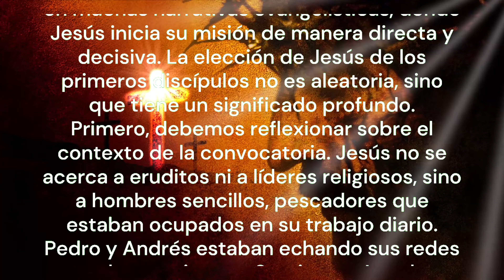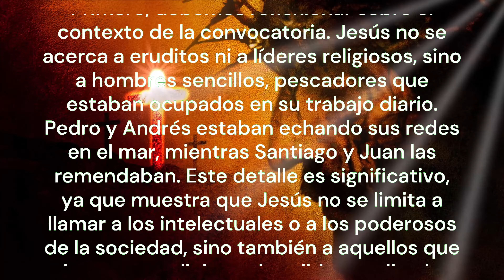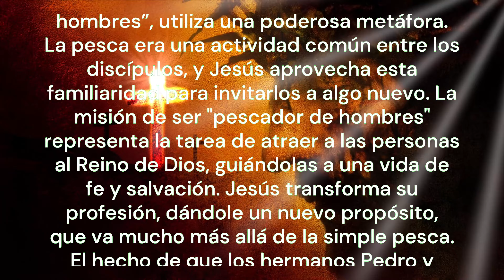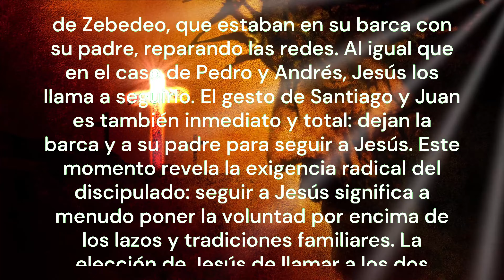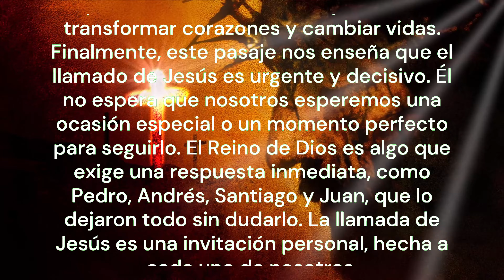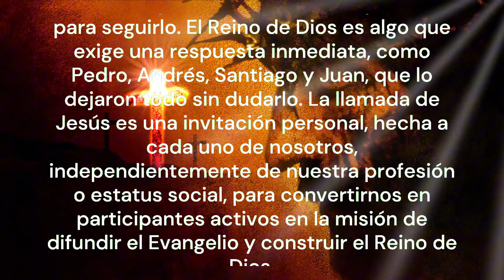REFLEXIÓN DEL EVANGELIO DE HOY 30/11/2024 | EXPLICACIÓN | ¡Dejándolo todo por Jesús!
Reflexión del día – Explicación del Evangelio - ¡Dejándolo todo por Jesús!
La reflexión de hoy es la explicación del Evangelio de Mateo capítulo 4, versos 18 al 22, describe el momento en que Jesús llama a sus primeros discípulos  a seguirlo y convertirse en sus apóstoles. La escena se desarrolla a orillas del Mar de Galilea, lugar simbólico en muchas narrativas evangelísticas, donde Jesús inicia su misión de manera directa y decisiva. La elección de Jesús de los primeros discípulos no es aleatoria, sino que tiene un significado profundo.
Primero, debemos reflexionar sobre el contexto de la convocatoria. Jesús no se acerca a eruditos ni a líderes religiosos, sino a hombres sencillos, pescadores que estaban ocupados en su trabajo diario. Pedro y Andrés estaban echando sus redes en el mar, mientras Santiago y Juan las remendaban. Este detalle es significativo, ya que muestra que Jesús no se limita a llamar a los intelectuales o a los poderosos de la sociedad, sino también a aquellos que viven en condiciones humildes, realizados en sus profesiones cotidianas. Esto nos enseña que la vocación a seguir a Cristo no depende del estatus social, sino de la disposición del corazón y de la disposición a dejarlo todo en nombre del Reino de Dios.
Cuando Jesús les dice a Pedro y a Andrés: “Seguidme y os haré pescadores de hombres”, utiliza una poderosa metáfora. La pesca era una actividad común entre los discípulos, y Jesús aprovecha esta familiaridad para invitarlos a algo nuevo. La misión de ser "pescador de hombres" representa la tarea de atraer a las personas al Reino de Dios, guiándolas a una vida de fe y salvación. Jesús transforma su profesión, dándole un nuevo propósito, que va mucho más allá de la simple pesca.
El hecho de que los hermanos Pedro y Andrés respondieran inmediatamente al llamado de Jesús es un claro ejemplo de fe y obediencia. No cuestionan ni dudan, sino que lo dejan todo (sus redes, su trabajo y posiblemente su estabilidad financiera) para seguir a Jesús. Esta disposición a dejarlo todo para seguir a Cristo es un ejemplo de compromiso radical con la misión divina. El llamado de Jesús exige una entrega total, y los primeros discípulos nos muestran que es necesario confiar plenamente en la promesa de Jesús, incluso sin saber con certeza lo que les esperaba.
Poco después, Jesús se encuentra con Santiago y Juan, también hermanos, hijos de Zebedeo, que estaban en su barca con su padre, reparando las redes. Al igual que en el caso de Pedro y Andrés, Jesús los llama a seguirlo. El gesto de Santiago y Juan es también inmediato y total: dejan la barca y a su padre para seguir a Jesús. Este momento revela la exigencia radical del discipulado: seguir a Jesús significa a menudo poner la voluntad por encima de los lazos y tradiciones familiares. La elección de Jesús de llamar a los dos hermanos mientras estaban con su padre puede simbolizar también la ruptura de viejos valores y la inauguración de un nuevo tipo de relación, basada en el seguimiento de Cristo.
La decisión de seguir a Jesús no es sólo un cambio de lugar u ocupación, sino una profunda transformación de vida. La metáfora de ser hechos “pescadores de hombres” implica que los discípulos dedicarán sus vidas a difundir el mensaje del Evangelio, a llamar a otros al Reino de Dios, así como los pescadores arrojan sus redes para pescar. Esta misión no es fácil, pero se hace con la confianza de que la palabra de Cristo tiene el poder de transformar corazones y cambiar vidas.
Finalmente, este pasaje nos enseña que el llamado de Jesús es urgente y decisivo. Él no espera que nosotros esperemos una ocasión especial o un momento perfecto para seguirlo. El Reino de Dios es algo que exige una respuesta inmediata, como Pedro, Andrés, Santiago y Juan, que lo dejaron todo sin dudarlo. La llamada de Jesús es una invitación personal, hecha a cada uno de nosotros, independientemente de nuestra profesión o estatus social, para convertirnos en participantes activos en la misión de difundir el Evangelio y construir el Reino de Dios.
tía alejandra